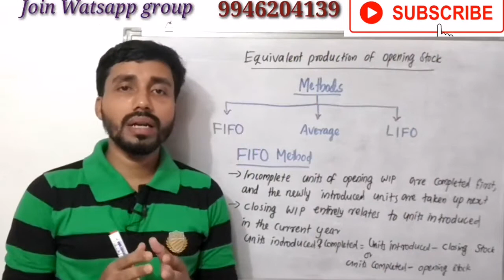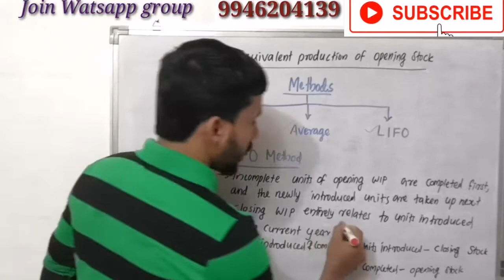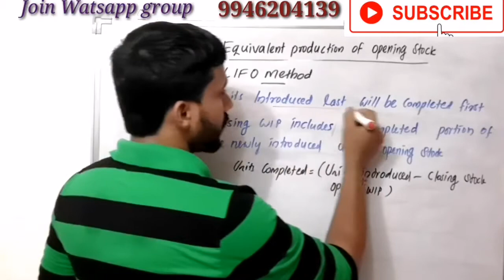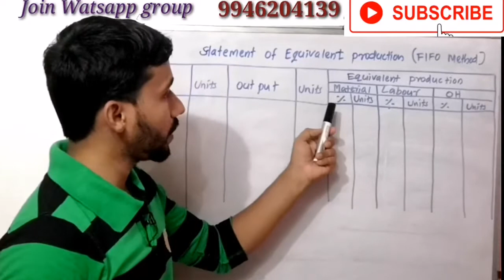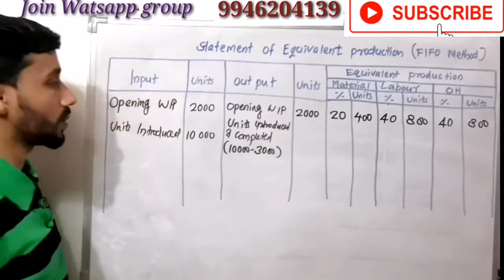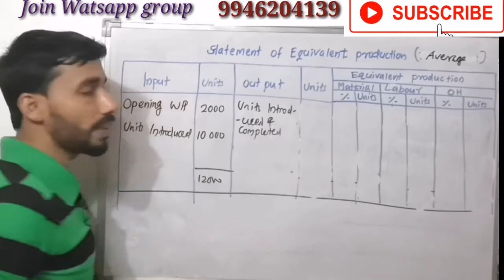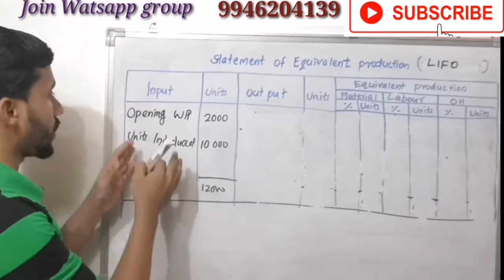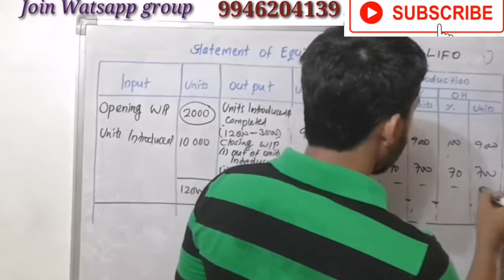EQUIVALENT PRODUCTION OF OPENING STOCK||FIFO||AVERAGE ||LIFO||PART 6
Process account with work in progress of opening stock including three methods (FIFO, Average and LIFO)